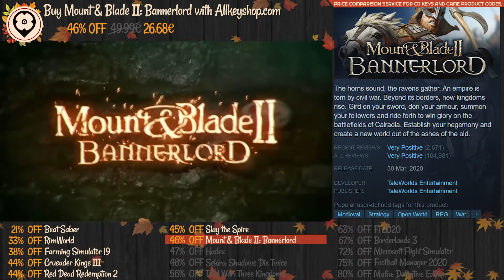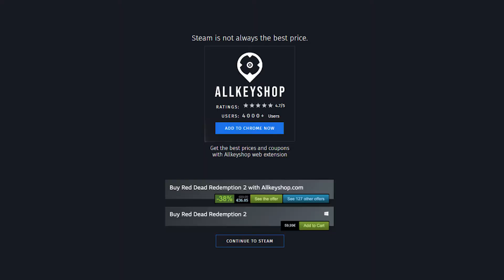Top 15 Best Singleplayer Games - October 2020 Selection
0:00 Beat Saber
0:20 RimWorld
0:40 Farming Simulator 19
1:00 Crusader Kings III
1:20 Red Dead Redemption 2
1:40 Slay the Spire
2:00 Mount & Blade II: Bannerlord
2:20 Hades
2:40 Sekiro: Shadows Die Twice
3:00 Total War: THREE KINGDOMS
3:20 F1 2020
3:40 Borderlands 3
4:00 Microsoft Flight Simulator
4:20 Football Manager 2020
4:40 Mafia: Definitive Edition